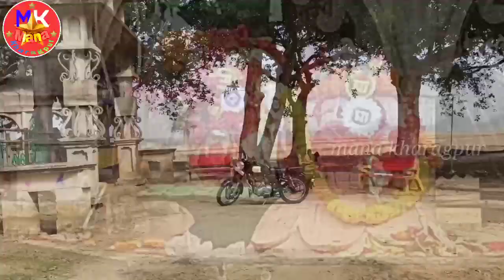MAA MANASHA MANDIR// KGP to jakpur full video// JAKPUR//2020// West Bengal.